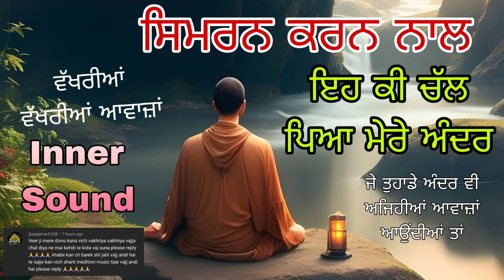waheguru ji simran karan nal eh ki chal peya mere ander | letest gurbani katha vichar